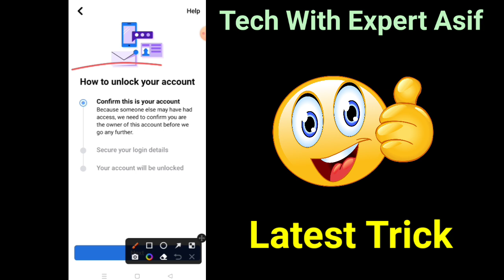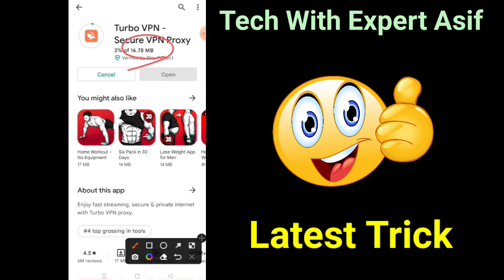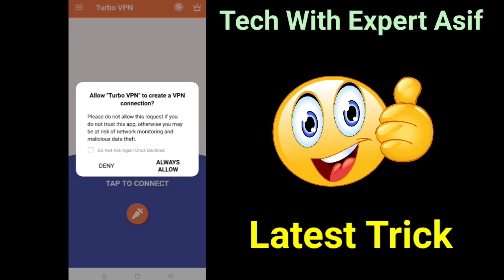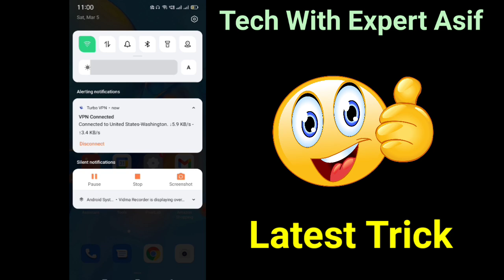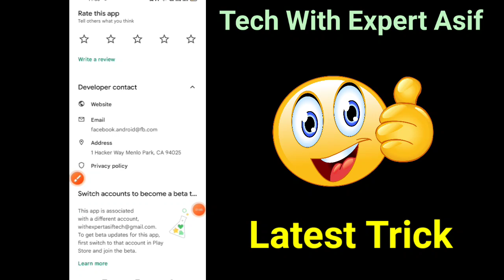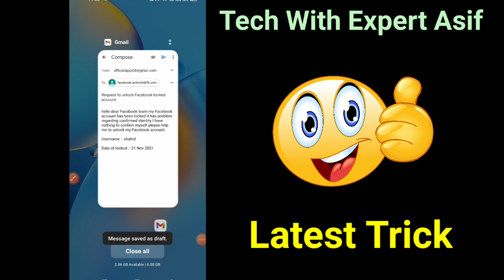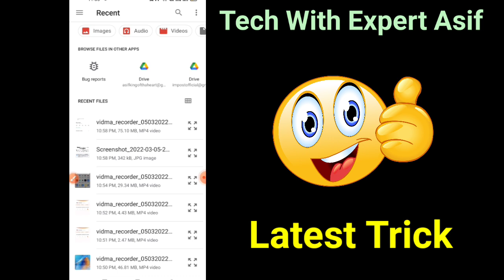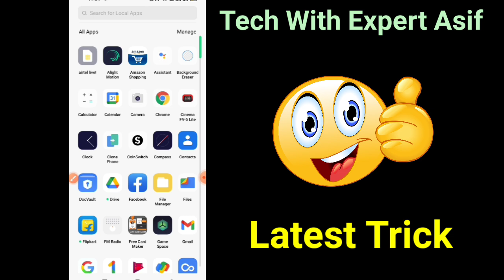how to unlock facebook locked account 💯 | facebook account locked how to unlock 2022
hello friends in this video I gonna tell you how to unlock Facebook locked account 2202

your quaries :-

fb account unlock kaise kare
facebook locked account unlock 2022
locked facebook confirm identity problem
locked facebook confirm identity problem solution
facebook locked how to unlock
fb locked how to unlock
unlock facebook without identity
facebook locked Unlock kaise kare
fb Locked account unlock 2022
unlock facebook locked account